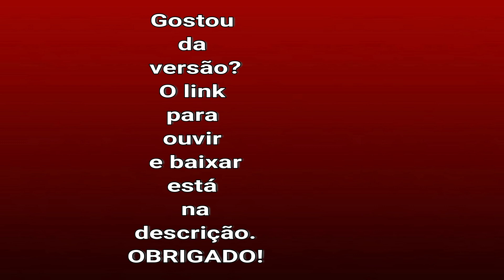Portugal está trocando a CNH apenas com o passaporte brasileiro? 73º Luciano Brito Responde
Portugal está trocando a CNH brasileira apenas com o passaporte brasileiro.
É possível trocar a carteira nacional de habilitação brasileira pela carta portuguesa apenas com o passaporte?
Brasileiros trocam a CNH apenas com passaporte em Portugal?
Fake news espalhada por alguns youtubers, informando que é possível trocar a CNH apenas com o passaporte brasileiro em portugal, mais uma notícia falsa espalhada pela rádio peão do Brasil através das redes sociais e Whatsapp.